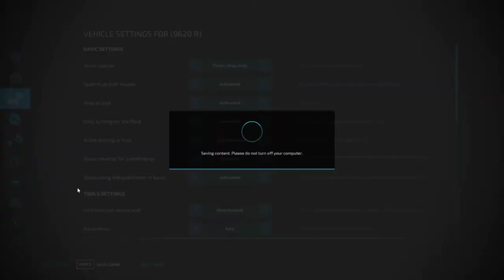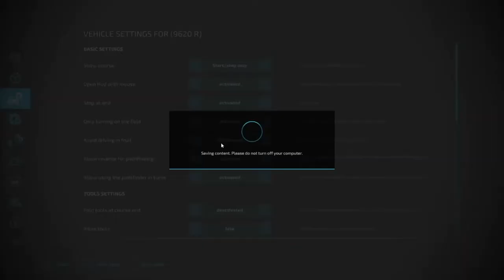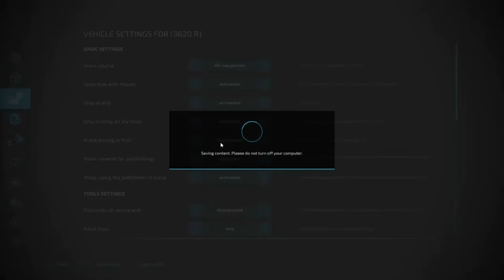FS22 Shellbrook Creek Courseplay Tutorial For Beginners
FS22 Shellbrook Creek Map TUTORIAL On Courseplay For Beginners I Will Walk You Through Startup To Finish Planting